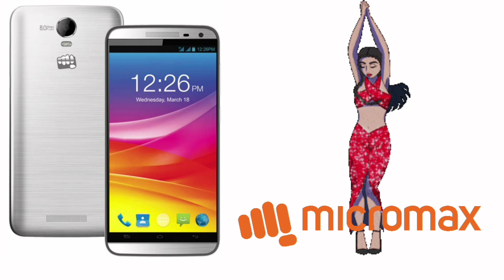Top 3 Best Mobile brands Ringtones